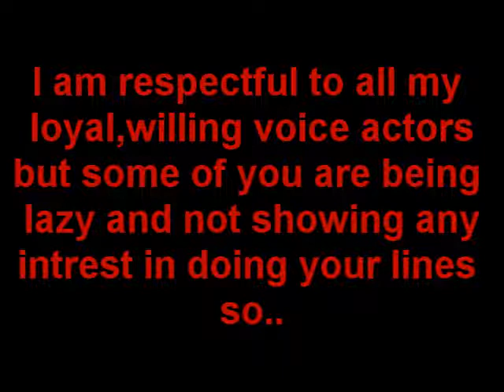Inspired.. No your not.wmv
READ THE DESCRIPTION!:
Yeah the title says some voice actors are inspired to do there lines SO WILL THIS HELP?!
I'm getting really fed up and tired, I'm determined to make this series! And if all the voices don't get submitted by 1st february it will be up in subtitles,Lines I've recieved: Boltdoggie,EmbaAmore,rockiemontery,crossfadedshadow. (THATS ALL!!!) Thanks for being patient :D  I will make sure its up no matter how long it takes!
Love Eternal x